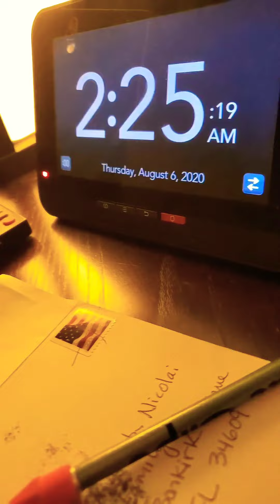First Baby Tooth Out!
5 year old Geo lost her first Baby tooth! She was so looking forward to let her first tooth out .waiting for almost 2 years since Ganz started to lose his. I am kind of sad seems like she grew up way too fast! Her first letter to toothfairy was cute!! She was excited & up at 2:30am to show us what she got from Toothfairy! We love her new smile!